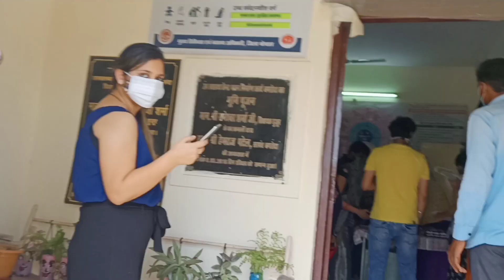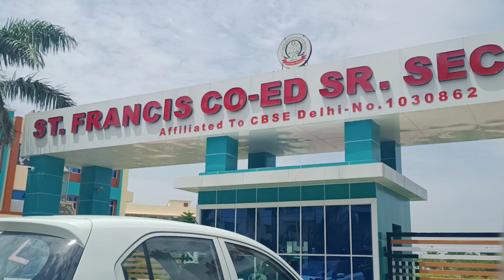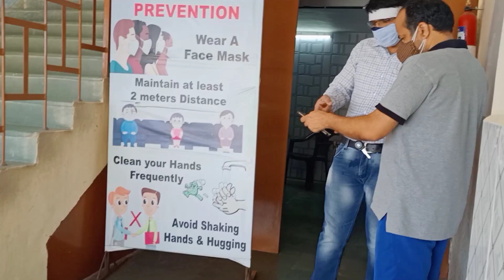Covaxin Vaccination Vlog | My Experience with Vaccine |Vaccine Side Effects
Hey, Namaste !
A few days back i got vaccinated with the first dose of Covid19 Vaccine (covaxin) and have recorded my experience with the vaccine for you.
I have shared my before and after of vaccination. And also recorded any side effects i experienced.
Vaccination as we all know is the most important and only way to fight the Virus, the pandemic, please make sure you get vaccinated and if you already have taken, pls share your experience down there.